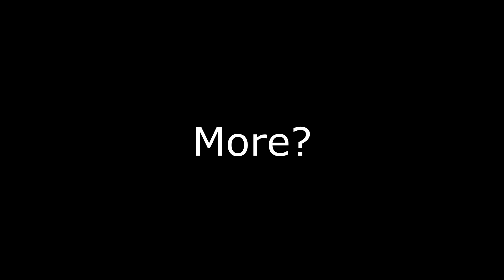"Awesome Troll Kill"